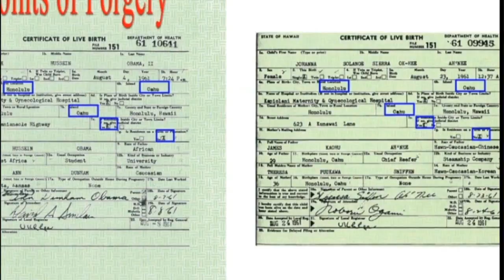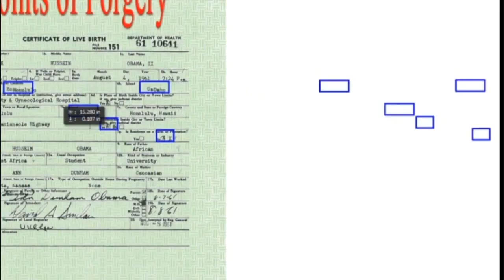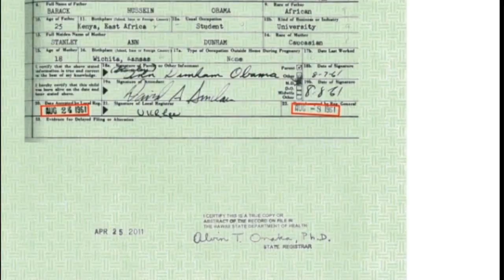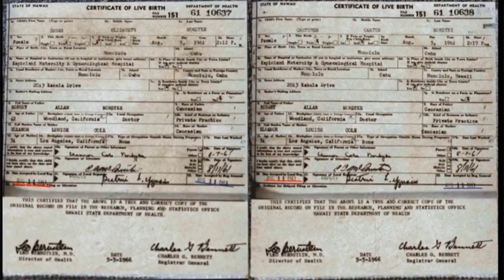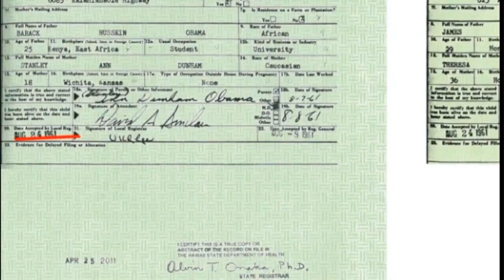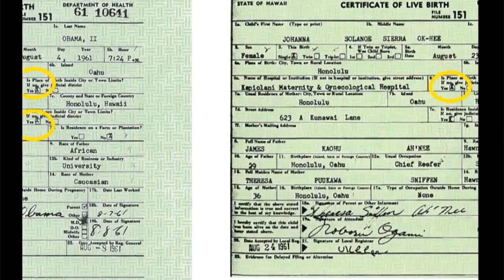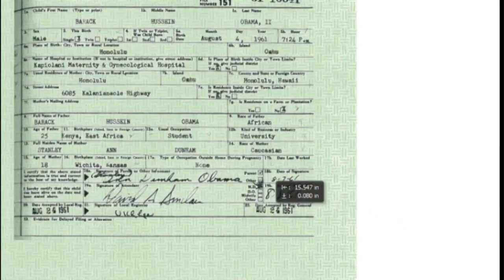New Proof: Obama Birth Certificate is a FORGERY !!!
President Trump was RIGHT !!! Obama Birth Certificate is a FORGERY !!!